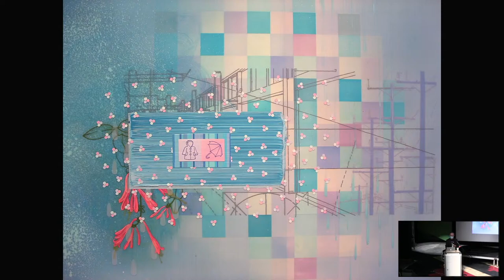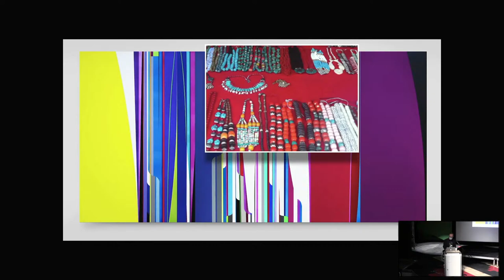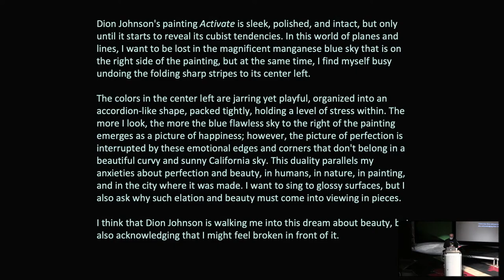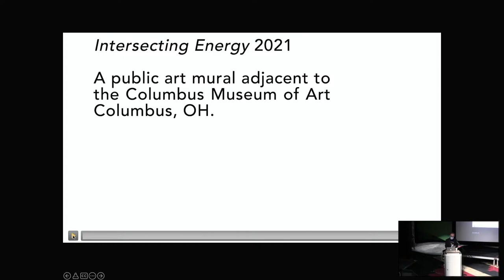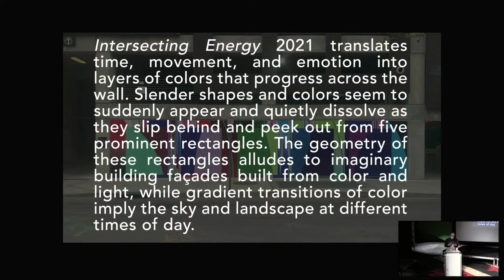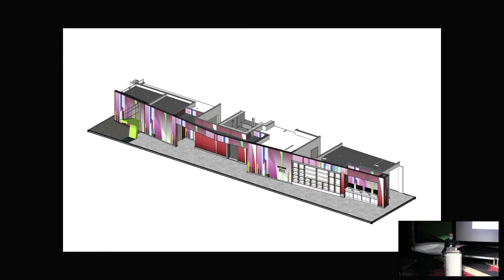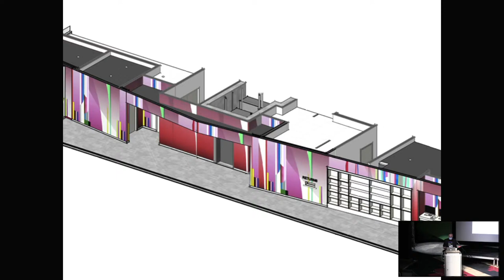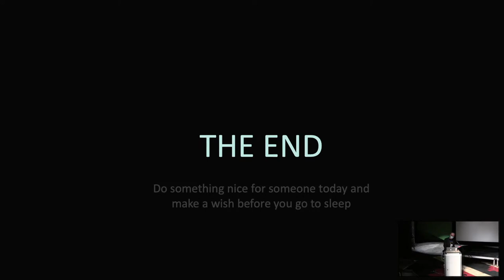Dion Johnson AMP Guest Lecture